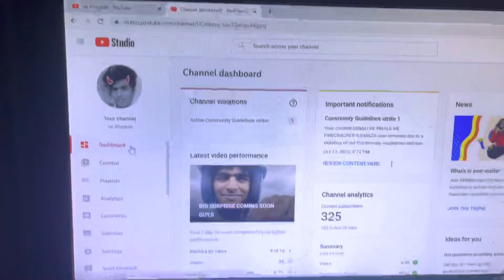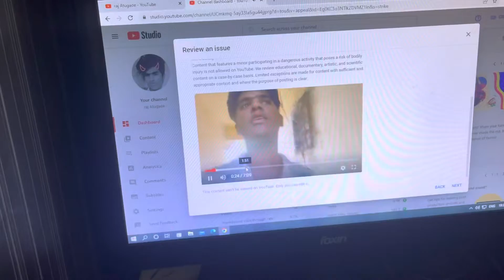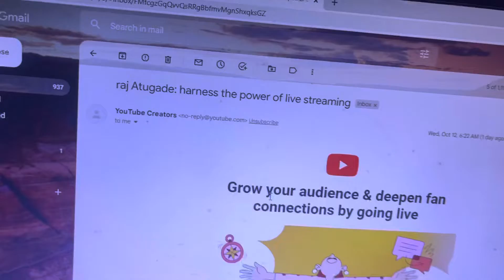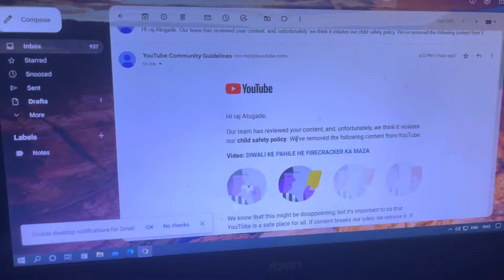CHANEL PAR STRIKE DE DIYA YOUTUBE WALO NE 😭